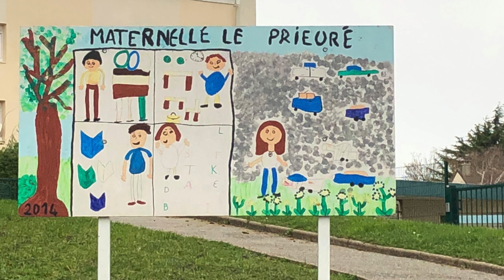Les AGENTS COMMUNAUX : La FORCE VIVE de VILLEPREUX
Les agents de tous les services, que ce soit ceux en mairie mais bien sûr aussi hors mairie, sont les forces vives de la commune !
Leur travail doit être mis en valeur ! Les agents des services en mairie, de la Police Municipale, de la restauration scolaire, les ASTEM et les animateurs des centres, des services techniques, des sports, du RAM etc...

Ma priorité, notre priorité, c’est chacun d’entre vous !